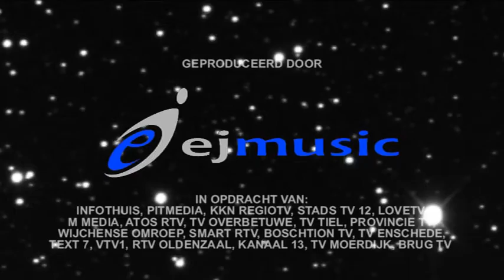Clip en Klaar - De Kleine Jan - CK148 part B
Clip & Klaar aflevering 148, Part B. Waarin de talentenjacht van cafe de Kleine Jan uit Monster centraal staat. De winnaar wint namelijk een videoclip bij het team van Clip en Klaar. Voor de eerste helft van deze aflevering, kijk naar Part A.